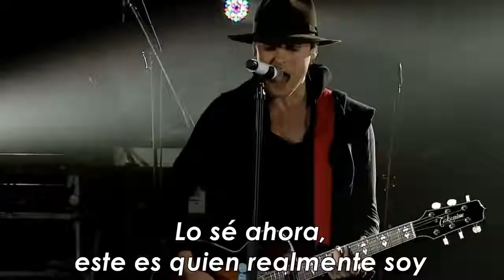The Kill (30 Seconds To Mars) Jared Leto